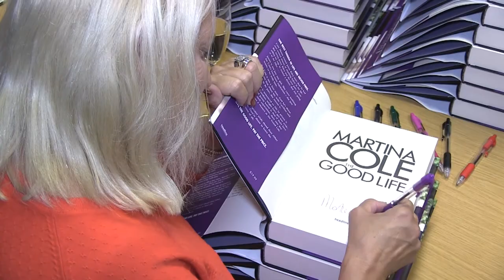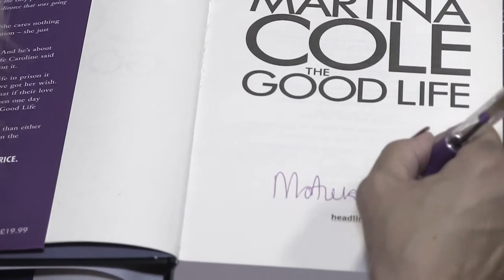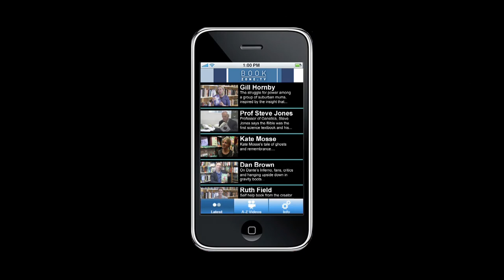Martina Cole - 'The Good Life'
A love triangle set in London's criminal underworld… and Martina tells Book Zone about her own journey from council estate to bestselling author.